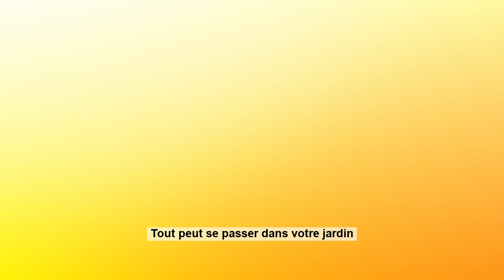Yale - Caméra Wi-Fi Pro extérieure - 4 MP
Assurez-vous que plus jamais rien ne vous échappe dehors !